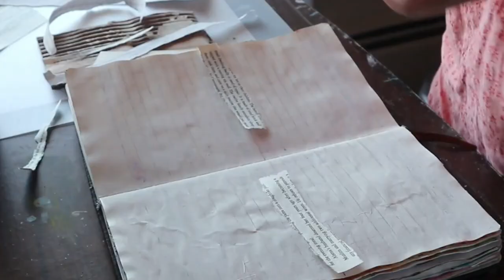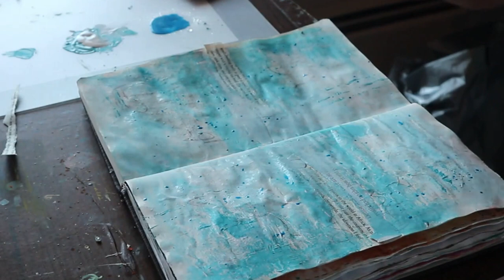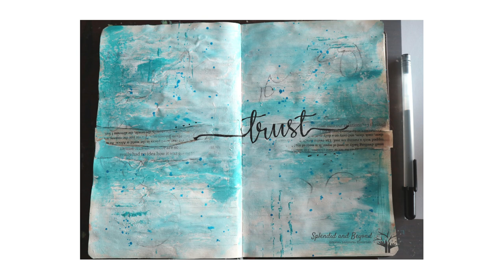Trust - Art journal - FINGER PAINTING + SCRAP PAPERS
Trust in the Lord with all your heart; do not depend on your own understanding. Seek his will in all you do, and he will show you which path to take. -Prov. 3:5-6